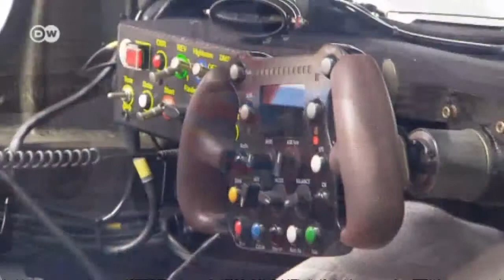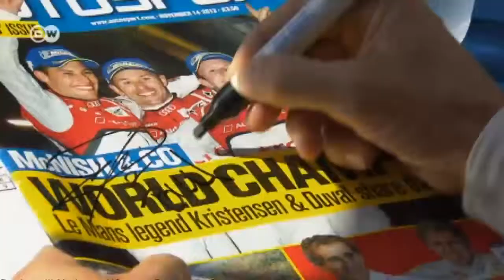WEC-FIA Campeonato Mundial de Resistencia | Al Volante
El WEC, el Campeonato Mundial de Resistencia celebró con las 6 horas de Baréin la final de la competición. El circuito de 5,412 kilómetros de largo en el desierto asegura emoción, no solo por el calor, sino también por la arena que el viento del desierto sopla sobre la pista y modifica el agarre de los neumáticos. "Al volante" echa un vistazo detrás de bastidores del equipo Audi.